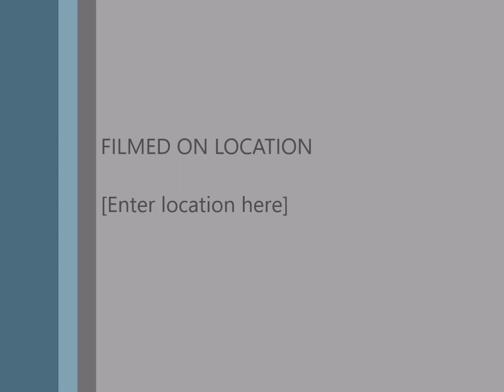Classic Car Show Nebraska Rod & Custom Association 2017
I forgot to turn my external microphone on (dumb) so I added the music instead of my commentary. The NRCA tour stopped in my hometown of Superior Nebraska today. Lots of nice cars, lots of variety. Hope you enjoy the show!